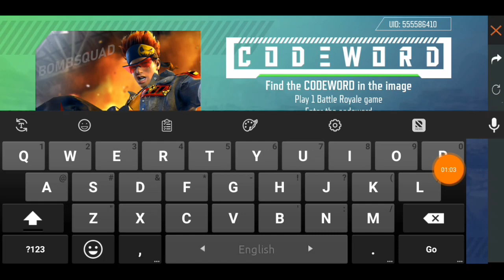I Got Permanent Gunskin From New CodeWord Event || Garena Free Fire || Noob Gamer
Bye bye...